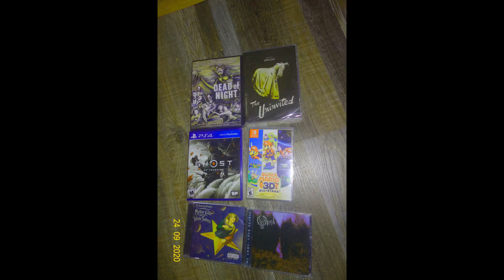Renegadeviking's Videogame Collection in October 2021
- Crus'n Blast
- Last of Us Part 2
- Insomium CDs
- Neo Geo update
- Switch update
- New Sony 40" TV, 4k, 120 Hz, Dolby Vision, Android TV,
- Playstation 5 disc version